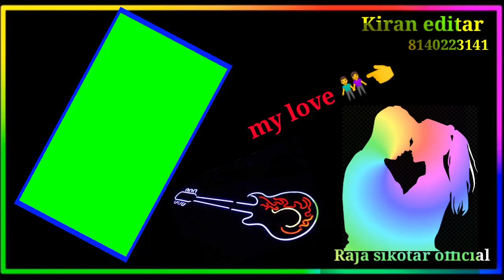status new WhatsApp status//